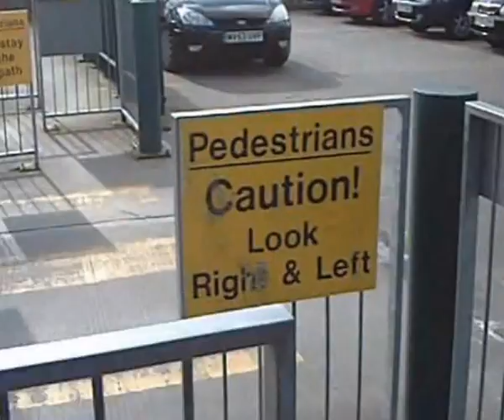A Walk from Bath to Twerton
A Walk from Kinsmead,Bath to Bath City FC, Twerton